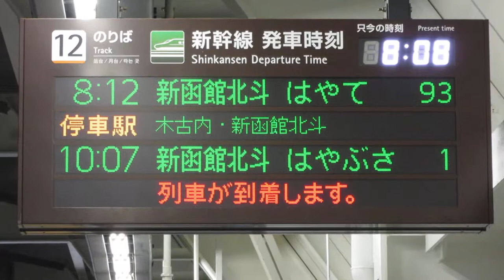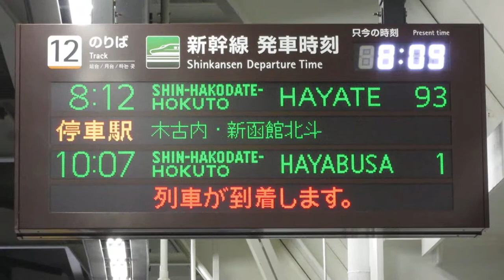【列車接近】北海道新幹線 奥津軽いまべつ駅 ホーム 発車標(LED電光掲示板)